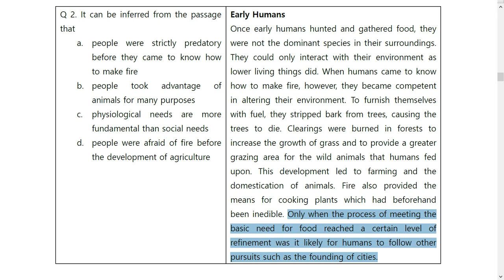Ch. 3 Inference Q 2 Early Humans 토플 리딩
TOEFL iBT Reading Skills
Chapter 3
Q 2 Early Humans